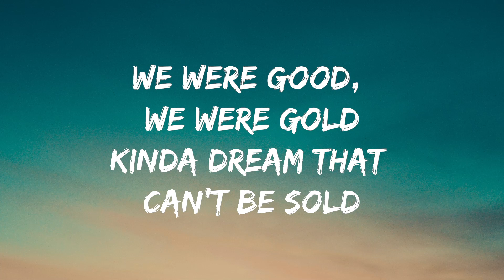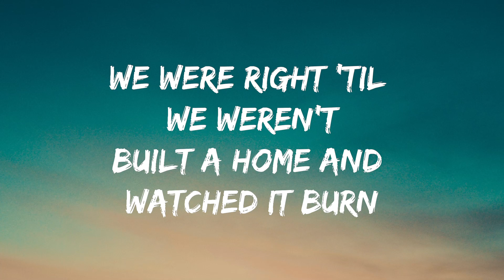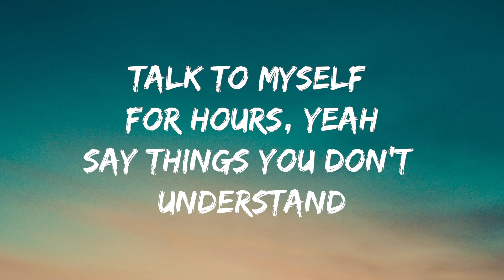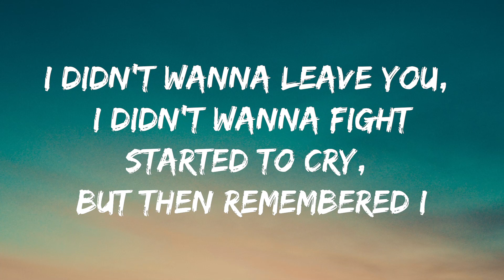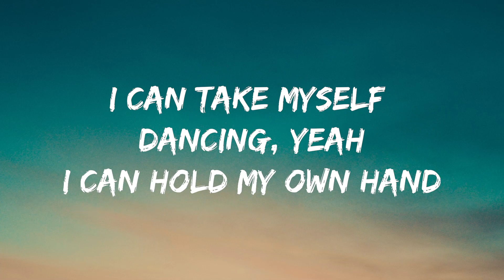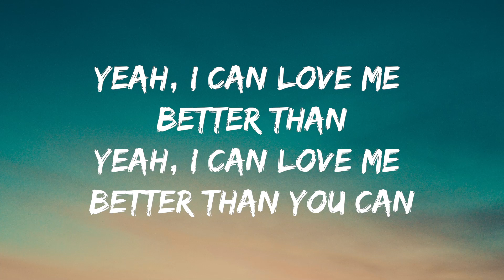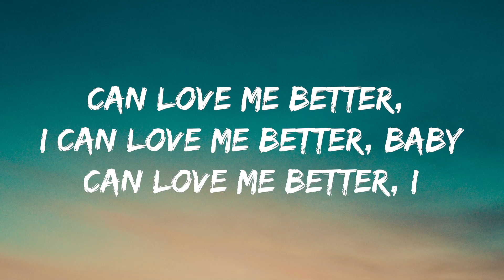Miley Cyrus - Flowers (Lyrics)